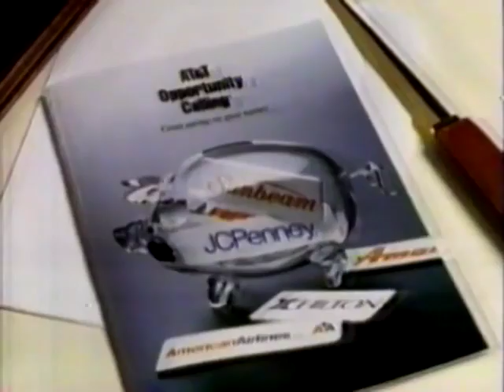AT&T The Right Choice commercial 1986